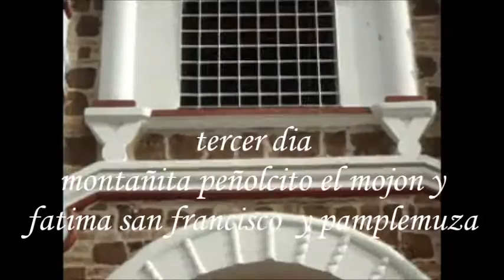fiestas patronales 3 dia montañita peñolcito el mojon y fatima san francisco y pamplemuza 2016